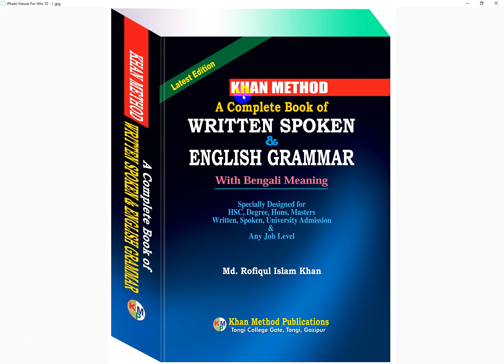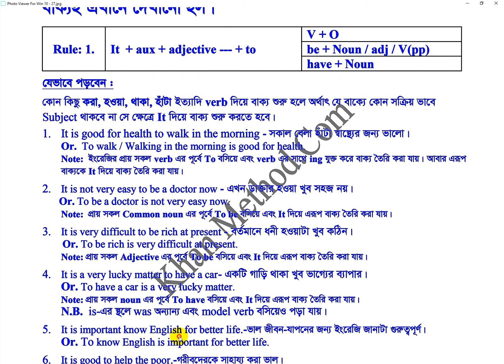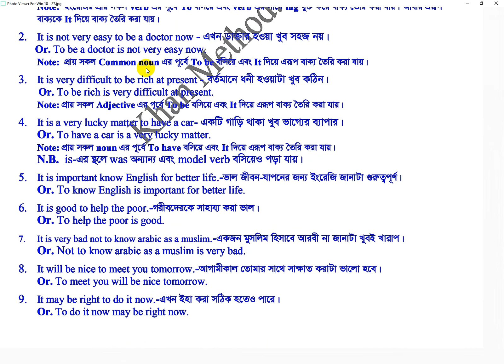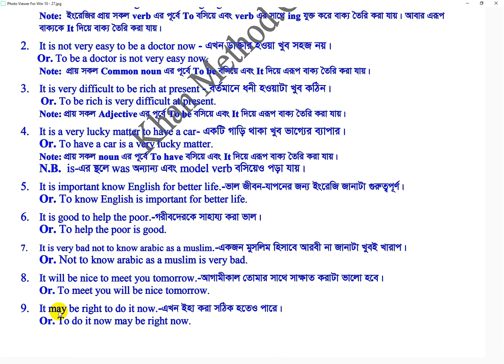khan_method English video lecture/নিচের বাক্যগুলোর আলোকে শতশত বাক্য বানিয়ে পড়া যায়। তবে কিভাবে?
১.  সকাল বেলা হাঁটা স্বাস্থ্যের জন্য ভালো।
২.  সকাল বেলা হাঁটা আমার শখ।
৩.  এখন ডাক্তার হওয়া খুব সহজ নয়।
৪.  বর্তমানে ধনী হওয়াটা খুব কঠিন।
৫. একটি গাড়ি থাকা খুব ভাগ্যের ব্যাপার।
৬. ভাল জীবন-যাপনের জন্য ইংরেজি জানাটা গুরুত্বপূর্ণ।
৭. গরীবদেরকে সাহায্য করা ভাল।
৮. একজন মুসলিম হিসাবে আরবী না জানাটা খুবই খারাপ।
৯. আগামীকাল তোমার সাথে সাক্ষাত করাটা ভালো হবে।
১০. এখন ইহা করা সঠিক হতেও পারে।